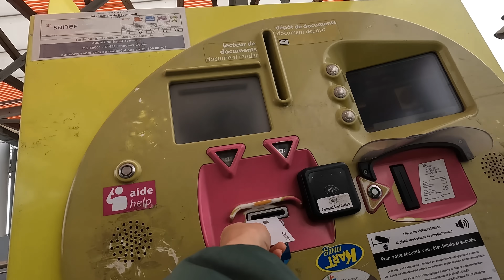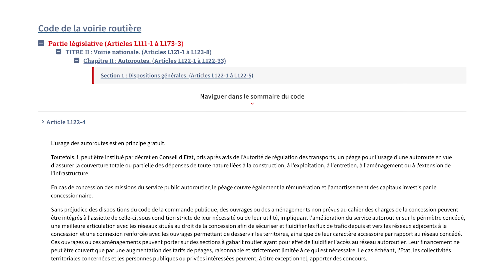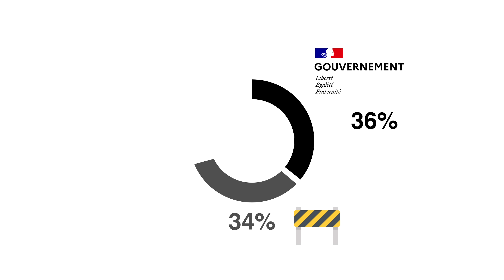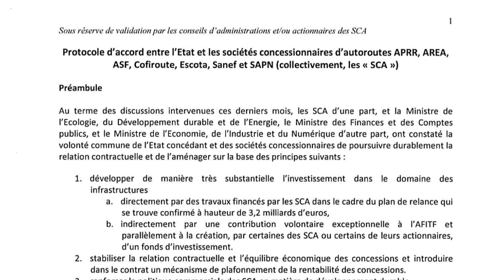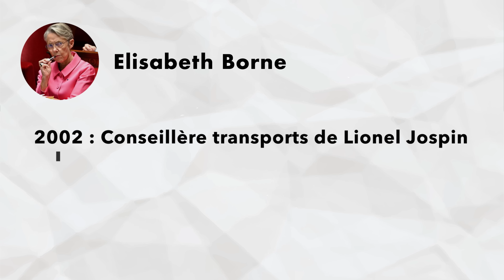Pourquoi tu te fais arnaquer aux péages ?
Dans cette vidéo je te raconte l'histoire et les scandales autour des autoroutes françaises et de leurs concessions privées à des grandes entreprises comme Vinci, Eiffage et Abertis.

LA TEAM POST-PROD
Montage : Théophane Terestchenko
Vignette : Ornella Zucchini
Stagiaire : Chiara Harter

Merci à Assistance Audiovisuel pour le prêt de matériel vidéo.